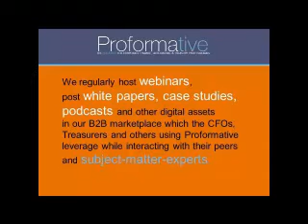Squeeze the juice our of your marketing budget & sales leads